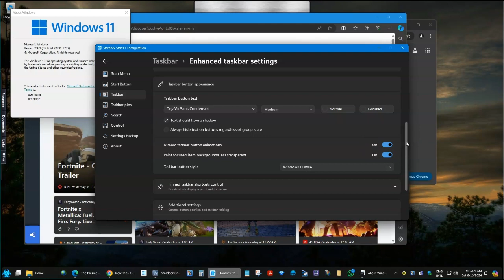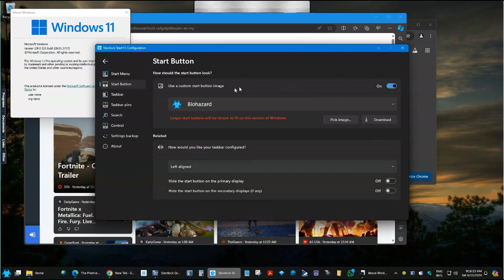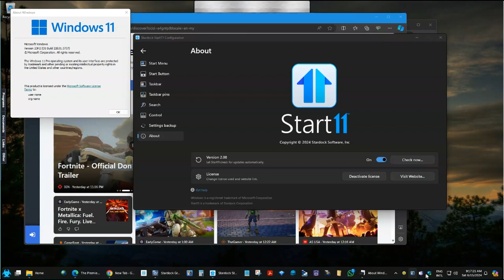Start11 Taskbar taskbar button popup speed issue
Trying to reproduce issue mentioned on this thread.